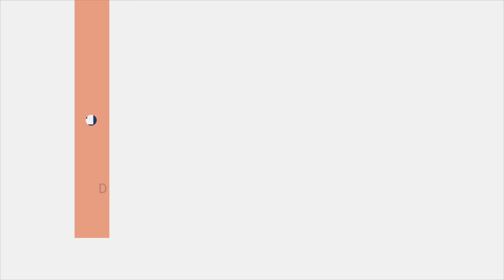3 BHK Luxury Apartments in Sector 118 Mohali | 350 Gaj 3BHK Flats for Sale in Mohali | 9915866603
350 Gaj Ready to Move 3BHK flats for sale in Mohali, Luxury apartments in sector 118 Mohali, flats in Mohali, Residential property Mohali.

Buy 3 BHK Luxury Flats For Sale in Sector 118 Mohali with Luxury Facilities Apartment (S+3 With Lift) at Affordable Prices on 200ft  Airport Road  Sector 118 Tdi city, Mohali.

3 BHK Flats- Price - 1.20 Cr

Location - Sec 118, Mohali

Key Features:

-East Facing
-Top Floor
-Pet Friendly
-24*7 Water
-Fresh Construction
-Close to Market
-Gated Society
-Parking Available
-Vitrified Flooring
-Furnished

Get in touch with us for the best deals at the following address:

Topic Covered:

3 BHK Luxury Flats in Mohali,
3 BHK Apartments in Mohali,
3 BHK Apartments in Sector 118 Mohali,
3 BHK Builder Floor in Mohali,
3 bhk independent flat for rent in Mohali,
3 BHK Luxury Flats in Mohali,
3 bhk flats in Mohali ready to move,
3 bhk flats in Mohali for rent,
3bhk flats in Mohali airport road,
3 bhk flats in Mohali,
best 3 bhk flats in Mohali,
3 bhk flats in Mohali airport road,
3 bhk flats in kharar,
flats for rent in hero homes Mohali,
flat for sale in  Mohali,
3bhk flats in Mohali resale,
Flats for Sale in Mohali,
Luxury Apartments sector 118 Mohali,
Ready to Move flats in Mohali,